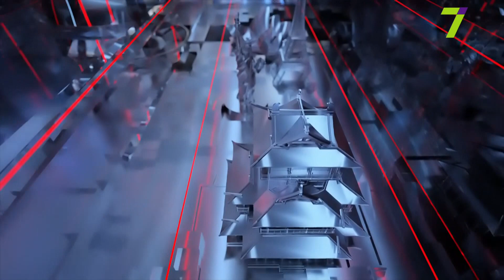Выпуск международных новостей за 12:00 1 апреля